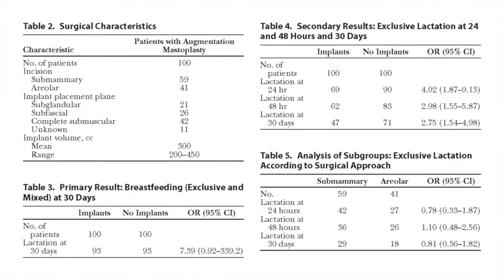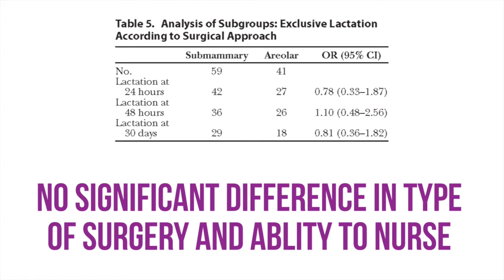Myth Busted: Breastfeeding After Breast Augmentation: Plastic Surgery Hot Topics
In this video, Rod J. Rohrich, MD, Editor-in-Chief of “Plastic and Reconstructive Surgery” debunks the myth that mothers can’t nurse their children after having breast implants.

Read the article “Cohort Study to Assess the Impact of Breast Implants on Breastfeeding” By Filiciani et al. appearing in the December 2016 issue of Plastic and Reconstructive Surgery, Volume 138 Issue 6: